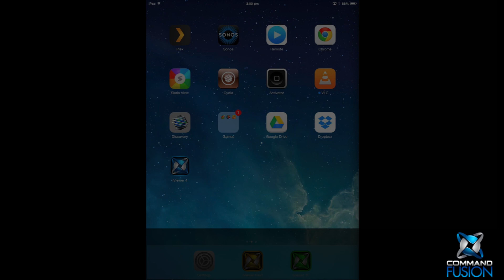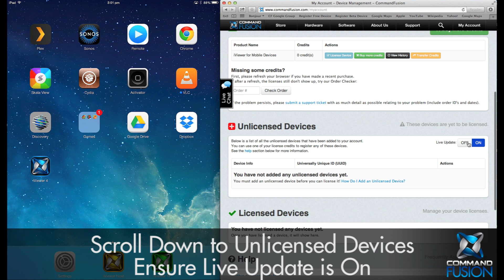How to get your CommandFusion device ID and add your device to your account.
A short video showing exactly how you can retrieve your device ID and add it to your account for use with iViewer/guiDesigner

This guide relates to CommandFusion products only